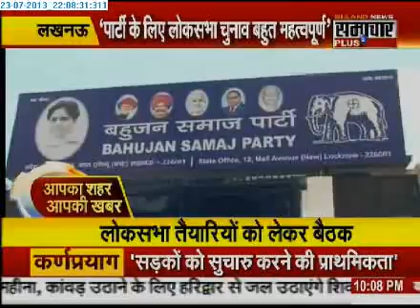2307 Samachar Plus Apka Shahar Apki Khabar 1